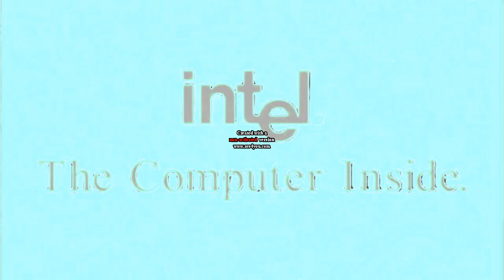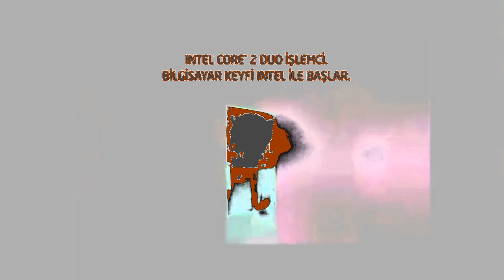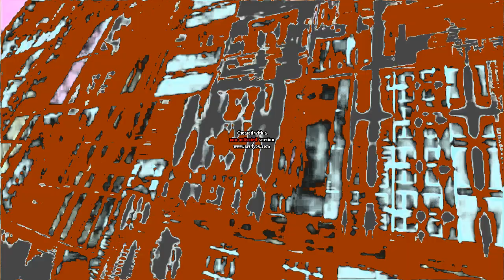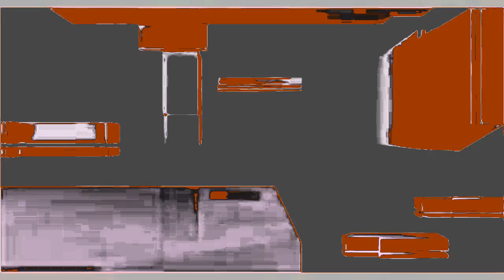(NEW EFFECT) Intel Logo History in My G-Major 56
How to make My G-Major 56:
Ashton Alexander's G-Major 8
Chocolate Milk Effect